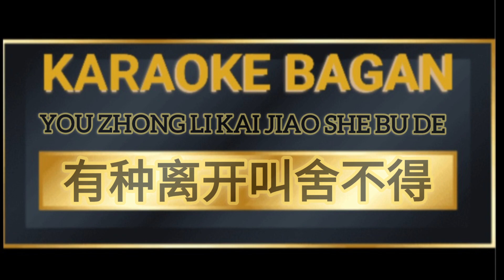YOU ZHONG LI KAI JIAO SHE BU DE [[ 有种离开叫舍不得 ]] KARAOKE NO VOKAL